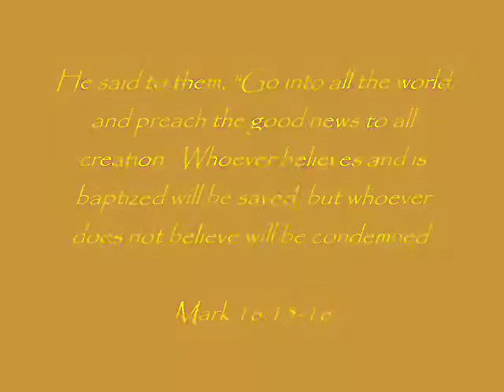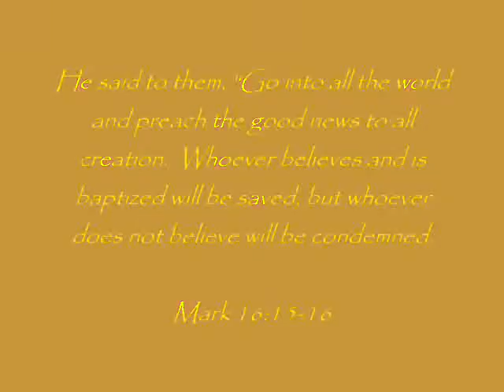Haiti Missions Trip March 2008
Pictures of our Spring Break missions trip to Haiti.  Set to God of This City by Chris Tomlin.  Also at the end there is a short video of Altime (one of our translators for the week) sing an amazing song while we were at Grace House (a homeless shelter in Cabaret).